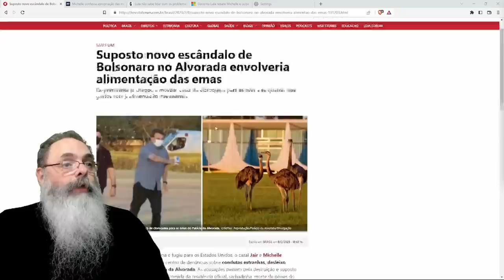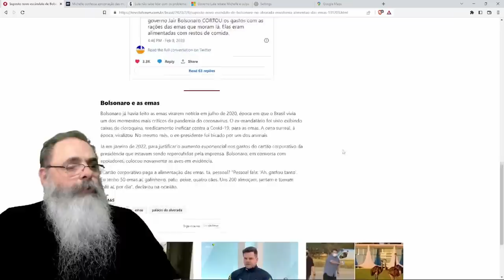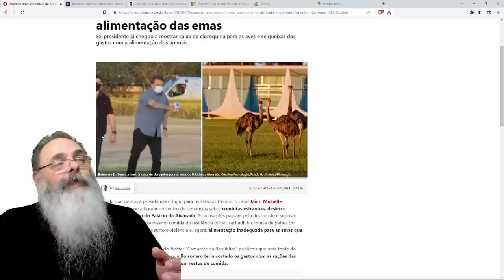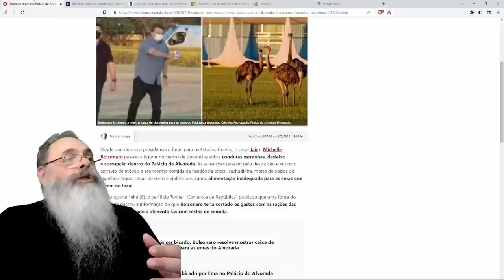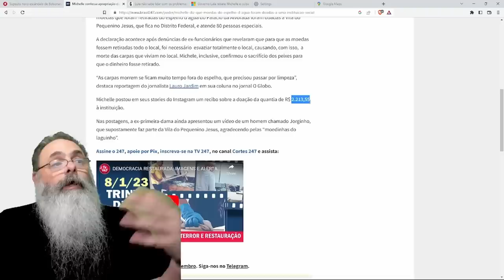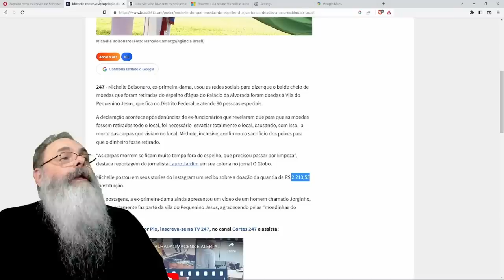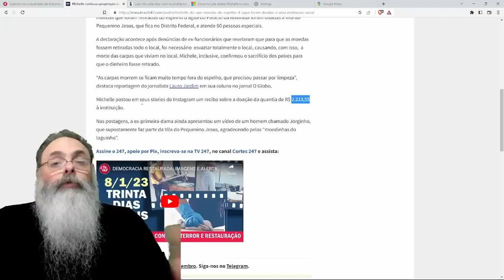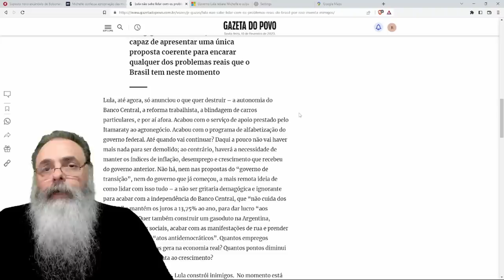QUEREM CULPAR BOLSONARO, mas foi LULA QUEM ABANDONOU o ALVORADA por que TINHA RASGUINHO no SOFÁ